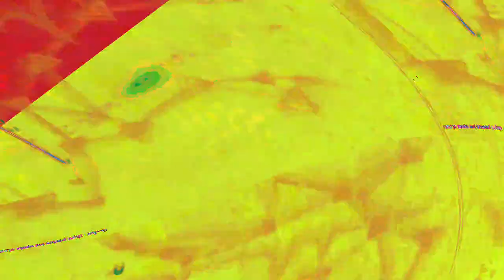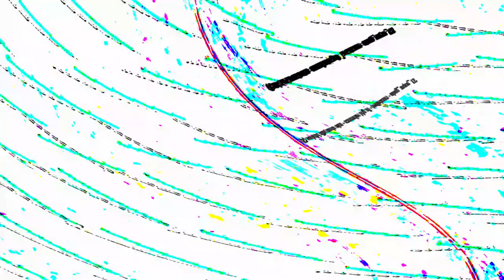[EPILEPSY WARNING] Movie 23 05 31 15h52m56s *Photosensitivity Warning*